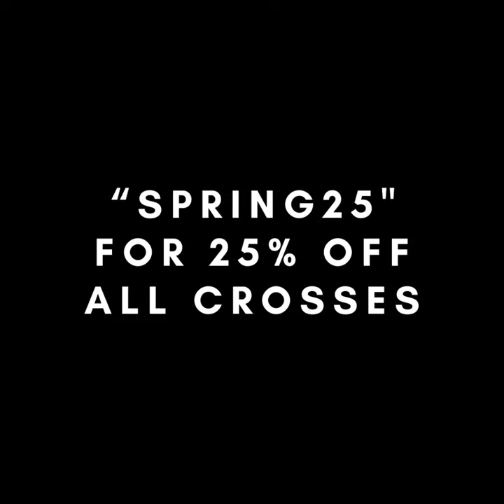Blink& Christian Jewelry \ Christian Necklaces - Spring Sale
When we established Blink& we wanted to give our Christian community an added value they will never forget. Because whether you purchase a present for your loved ones, or whether you buy one for yourself, we believe you deserve the best.

With our headquarters in Jerusalem and NYC, we add a touch of the Holy Land to our beautiful cubic zirconia cross necklaces, to make every cross pendant even more special. Combined with our cutting-edge technology and top-quality materials – these are the things that make Blink& what it is.